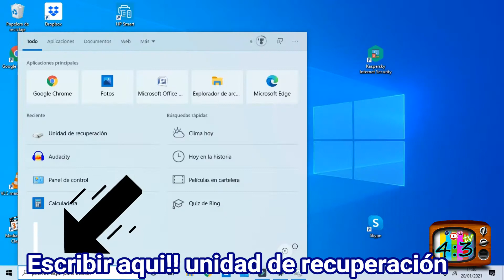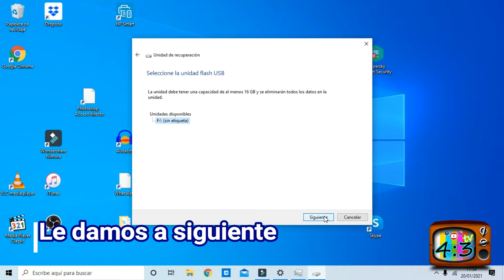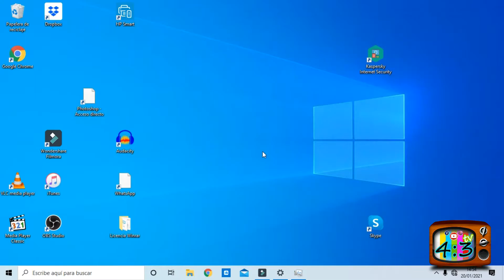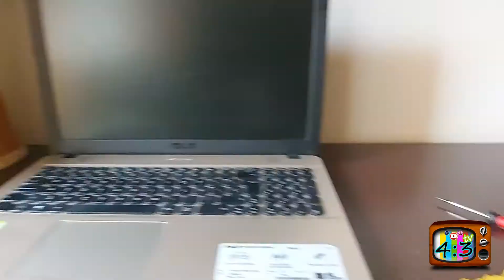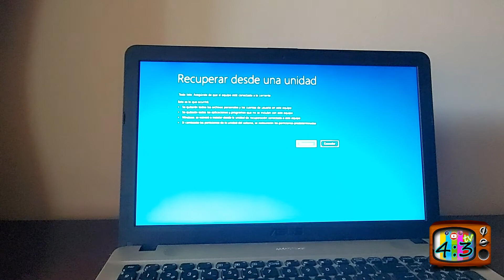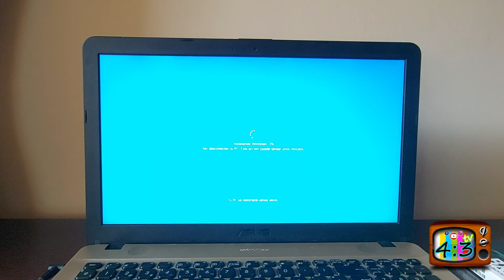Como instalar un SSD en un PORTATIL paso a paso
Te enseñamos a instalar desde 0 un disco duro ssd para aumentar el rendimiento de tu pc SALVANDO TU COPIA DE WINDOWS ORIGINAL. Sigue este tutorial, páusalo si es necesario  y hazlo tu mismo.
enlaces de compra de ssd al mejor precio:
1 Tb